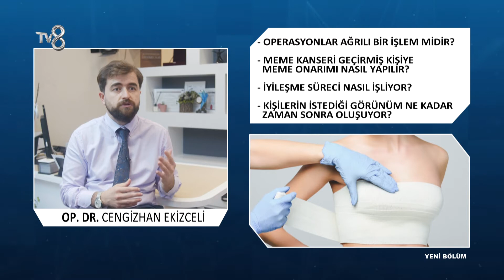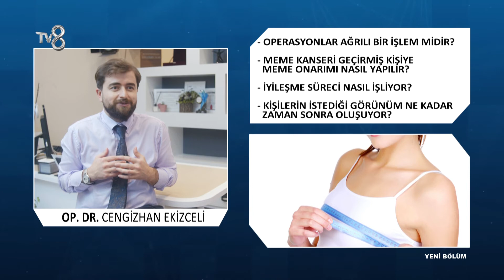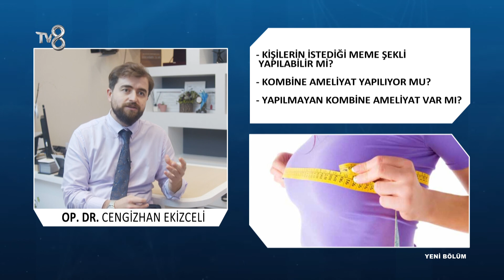Meme Operasyonu | Op. Dr. Cengizhan Ekizceli | 8'de Sağlık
Plastik Rekonstrüktif ve Estetik Cerrahi Uzmanı Op. Dr. Cengizhan Ekizceli ;  Meme kanseri geçirmiş kişilerin meme onarımı ve tedavi süreci hakkında bilgileri TV8 8'de Sağlık programında anlatıyor.